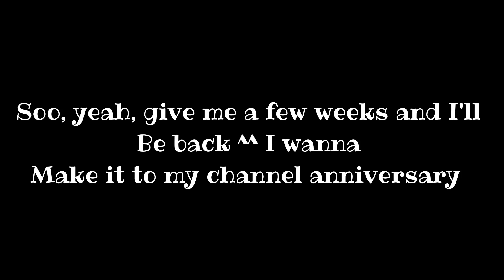Ello! ^^ checking up on ya